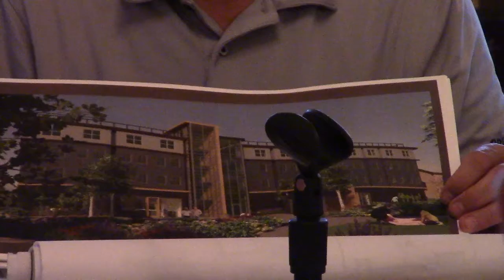Planning Board Meeting 6/18/2018 Item #9: #300 Flatbush Avenue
Item #9: #300 Flatbush Avenue SITE PLAN/SPECIAL PERMIT to create 66 residential units. SBL 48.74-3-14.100. Zone R-6. Ward 6. RUPCO, Inc.; applicant/owner.  Video by Clark Richters City of Kingston, New York